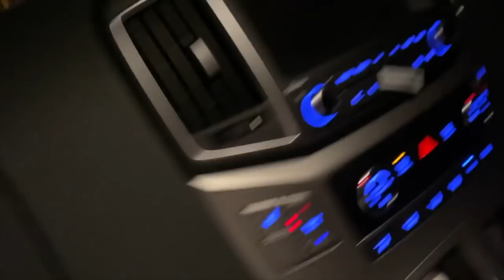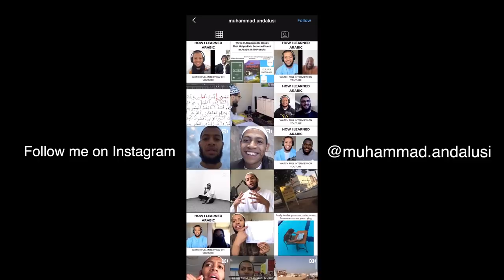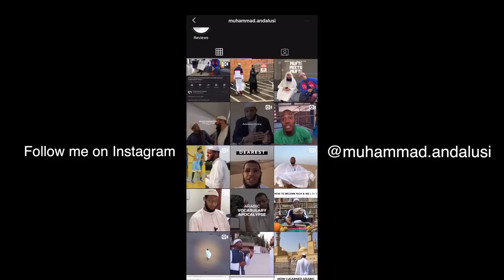Vlog 6 - The last night of the tour Mufti Muhammad Ibn Muneer gave us an exclusive pekoe ceremony